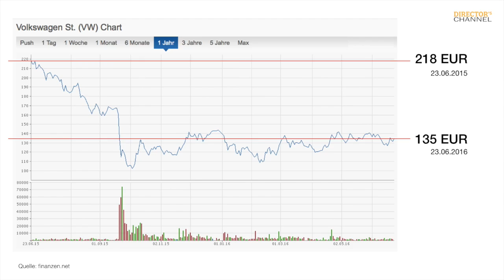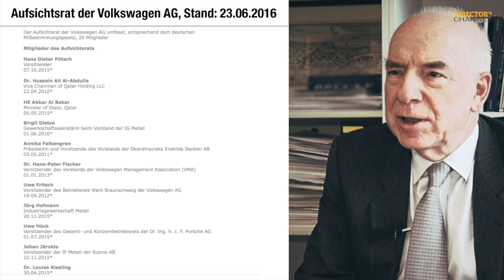VW Hauptversammlung 2016: Resumee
Prof. Christian Strenger über die VW Hauptversammlung 2016